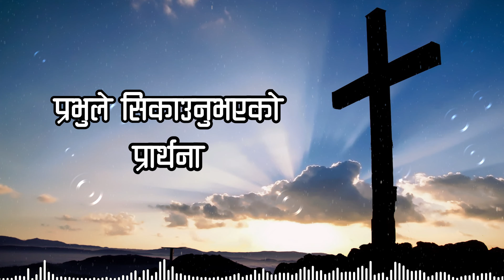Prayer taught by the Lord | Message by Santosh Dewapatey | Bachan Tv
Speaker
Pastor Santosh Dewapatey

Keep supporting.